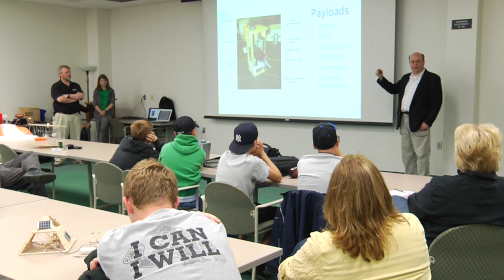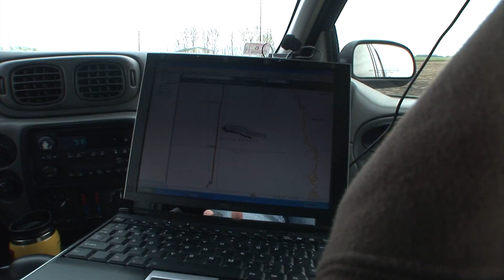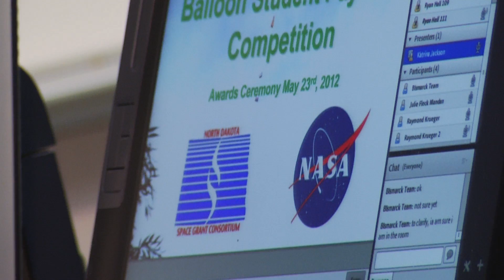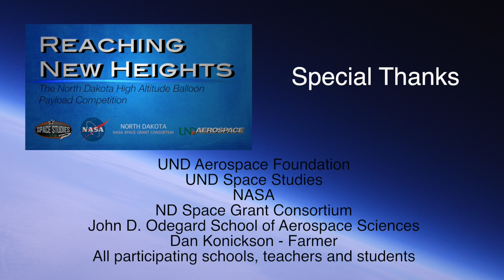Reaching New Heights - ND High Altitude Balloon Payload Competition June 2012.mov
Check out this fun and exciting new science competition! The North Dakota HIgh Altitude Balloon Payload Competition has been developed at the University of North Dakota. The UND Space Studies Department with support from the North Dakota Space Grant Consortium and NASA is pleased to present this video to introduce the program to middle school to college aged students involved in science.